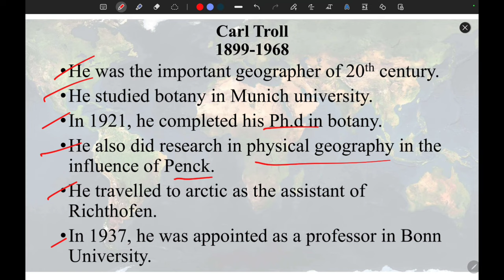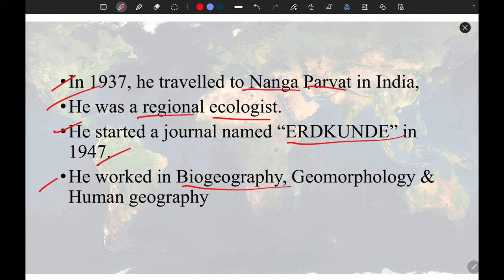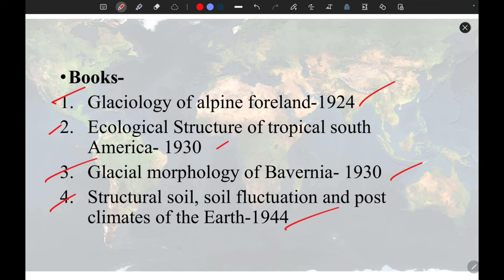Carl Troll | German Geographer | Geographical Thoughts | TGT/PGT | NET/JRF | Hindi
This video discusses German geographer "Carl Troll" and his contribution in geography, his specialty, his  books, invention & discoveries etc.
This content is helpful for NET/JRF, UPSC, Lecturer & Assistant Professor examination.